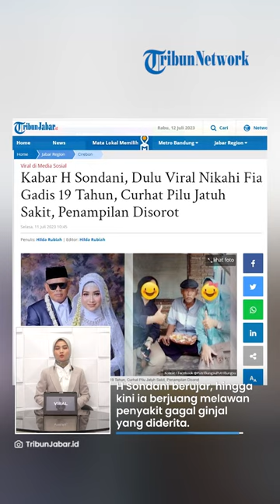Gagal Ginjal, H Sondani yang Dulu Nikahi Gadis 19 Tahun Mahar Rp 500 Juta Kini Digugat Cerai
TRIBUN-VIDEO.COM - Juragan tanah asal Cirebon H Sondani (63), dikabarkan jatuh sakit setelah pulang dari umrah.

Ternyata kakek Sondani menderita gagal ginjal hingga membuat dirinya semakin kurus.

H Sondani pun dikabarkan telah digugat cerai istri yang dulu dinikahinya saat masih berusia 19 tahun dengan mahar Rp 500 juta.

Pengakuan H Sondani terungkap dalam tayangan di kanal YouTube Hilal Hilmawan.

Keterangan H Sondani Dikutip TribunTrends.com pada Selasa (11/7/2023).

H Sondani berujar, hingga kini ia berjuang melawan penyakit gagal ginjal yang diderita.

Diakui Kakek Sondani, ia mengetahui terkena gagal ginjal sepulang umrah bersama sang istri Fia Barlianti.

Kini H Sondani harus menjalani cuci darah dua kali dalam seminggu.

Saat kondisinya yang tengah melawan penyakit, H Sondani berujar ia justru dicerai Fia Barlianti.

Fia meminta pulang ke rumah orangtuanya saat tahu H Sondani divonis gagal ginjal.

Namun H Sondani pasrah, lantaran ia memikirkan nasib Fia yang hanya menunggui orang sakit.

Menurut H Sondani, seharusnya memang yang dicari orang adalah kesenangan.

H Sondani merasa memberangkatkan sang istri umrah dan memberi mahar adalah kewajibannya sebagai suami.

Kini sudah enam bulan H Sondani berpisah dengan Fia.

Selama itu bahkan Fia tak pernah menghubungi atau sekedar bertanya terkait kabar H Sondani.

(Tribun-Video.com/ )

Artikel ini telah tayang di TribunJabar.id dengan judul Kabar H Sondani, Dulu Viral Nikahi Fia Gadis 19 Tahun, Curhat Pilu Jatuh Sakit, Penampilan Disorot,
Penulis: Hilda Rubiah | Editor: Hilda Rubiah
Host: Yustina Kartika
VP: Dimas